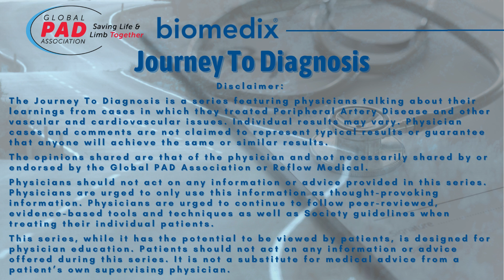She Was Diabetic So They Should've Checked For PAD | Dr. Athanasios Saratzis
Dr. Athanasios Saratzis, Professor of Vascular Surgery in Leicester, United Kingdom shares the story of a woman who had ulcers on her feet that doctors associated with another issue so they didn't check her circulation. Since She was diabetic, Dr. Saratzis says they should've checked for Peripheral Artery Disease. They didn't. By the time he saw her it was too late to save her leg and she ended up with an amputation.

If you have diabetes, get checked for Peripheral Artery Disease! Your neuropathy may be related to circulation and it can be fixed! for testing sites in your area and call the Global PAD Association's free Leg Saver Hotline to get your questions answered along with support in getting the right doctor for you!

To watch Dr. Saratzis full interview and announcement of the Global PAD Association's recognition of him as "Global Vascular Luminary of the Year 2024," go

The Journey To Diagnosis is a series featuring physicians talking about their learnings from cases in which they treated Peripheral Artery Disease and other vascular and cardiovascular issues. Individual results may vary. Physician cases and comments are not claimed to represent typical results or guarantee that anyone will achieve the same or similar results.

The opinions shared are that of the physician and not necessarily shared by or endorsed by the Global PAD Association or Reflow Medical.

Physicians should not act on any information or advice provided in this series. Physicians are urged to only use this information as thought-provoking information. Physicians are urged to continue to follow peer-reviewed, evidence-based tools and techniques as well as Society guidelines when treating their individual patients.

This series, while it has the potential to be viewed by patients, is designed for physician education. Patients should not act on any information or advice offered during this series. It is not a substitute for medical advice from a patient’s own supervising physician.